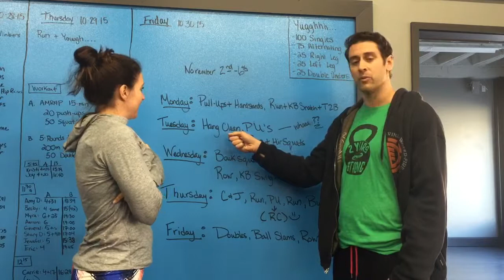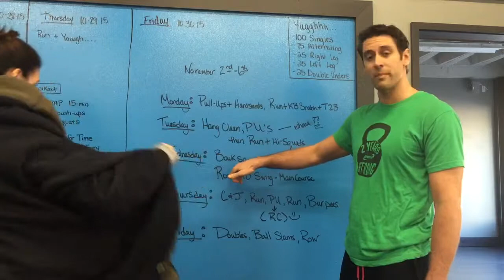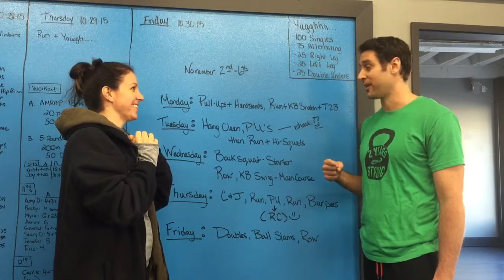CPM Week of Workouts: Nov 2-6